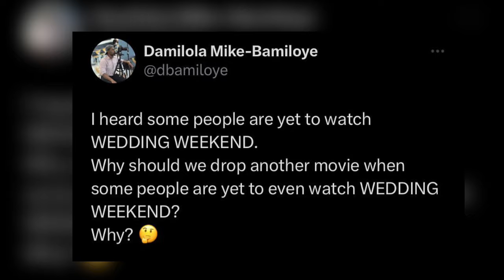Why We Are Not Dropping New Movies - Damilola Mike-Bamiloye